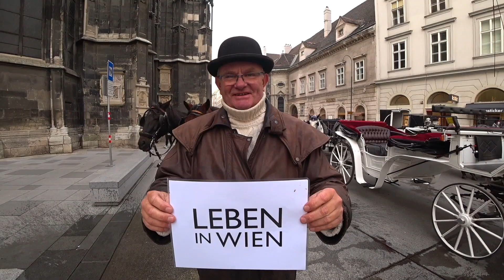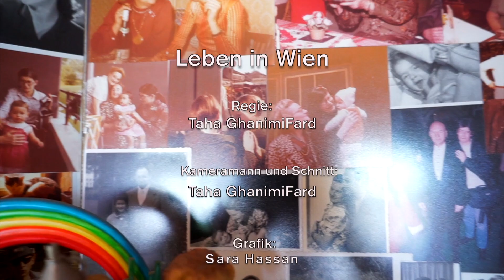Leben in Wien - Andrea Nitsche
Taha Ghanimi Fard (OKTO) interviewt Andrea Nitsche zu ihrem Leben als Schauspielerin.

Danke an Taha GhanimiFard für die zur Verfügungstellung des Videos.